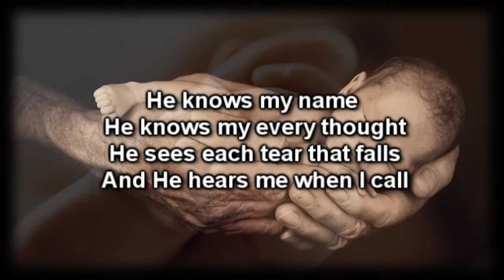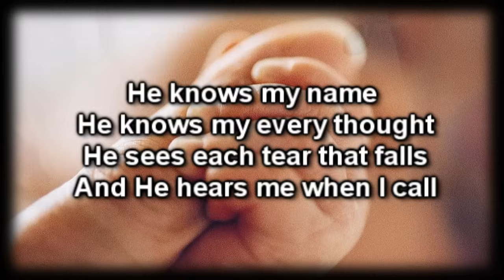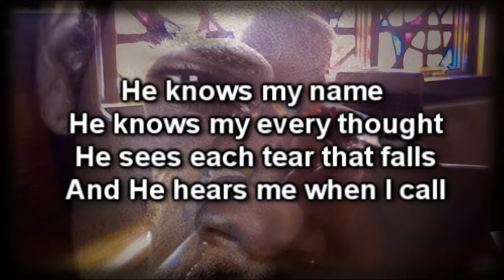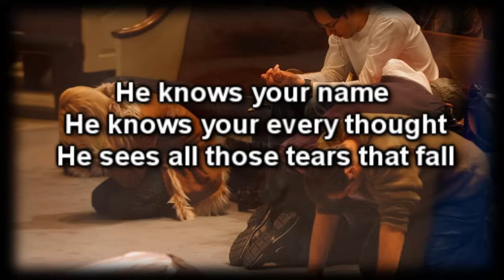He Knows My Name - Tommy Walker - Worship video with lyrics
Morning Prayer
God of gods Lord of lords, We come to you in prayer this day our God and seek a clearer vision and a closer walk and a more vibrant relationship with you. Open us again to the power of prayer in our lives, for we seek such through Jesus Christ our Lord. Our Father in Heaven, may we learn to "listen" to more things, more often, for we know you speak to us in many different ways. In Jesus' name we pray. Amen.